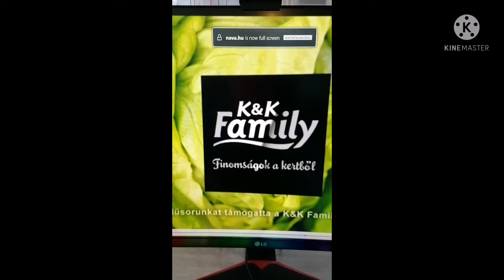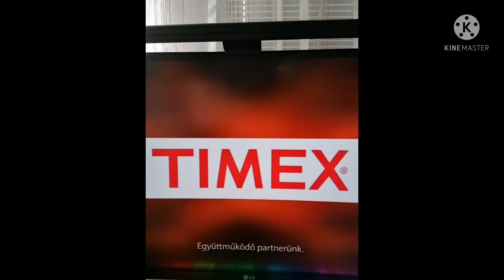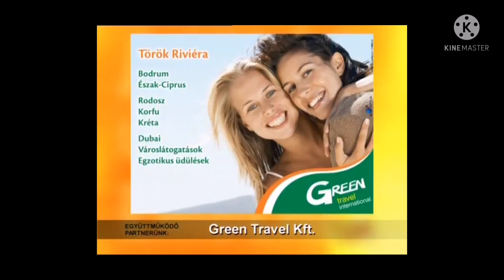Autó Futam 1 Éved 11 Adás (2018.09.13)